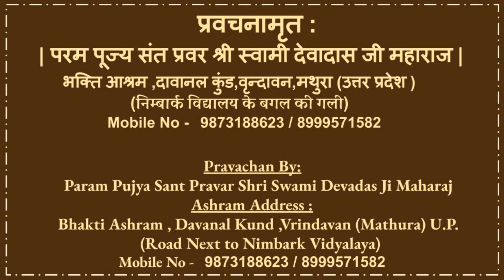जप एवं सुमिरन - श्री गुरु पूर्णिमा महोत्सव (16/7/2019)